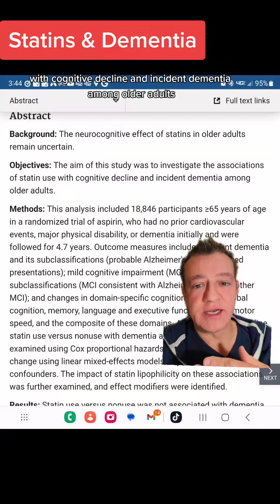Do statins cause dementia or neurologic issues? alzheimer's, parkinson's, mild cognitive impairment?